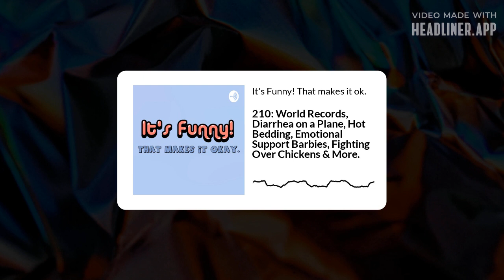World Records, diarrhea on a plane, hot bedding, emotional support Barbies, & more.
Episode 210. World Records, diarrhea on a plane, hot bedding, emotional support barbies, fighting over chickens & more. Wherever you listen to podcasts.